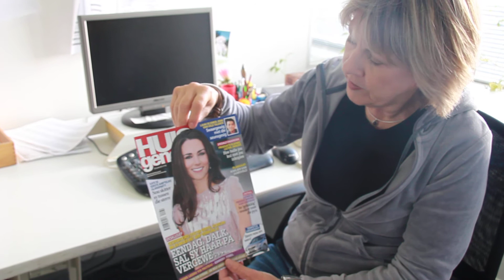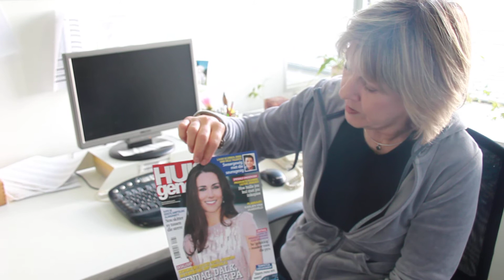Huisgenoot-voorblad met Kate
Julia Viljoen, adjunk-redakteur van Huisgenoot vertel meer oor die uitgawe van die week